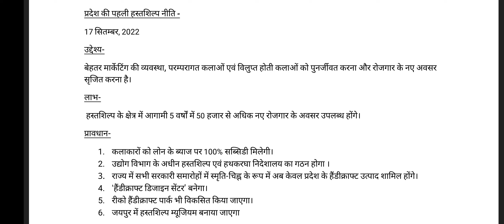rajasthan handicraft policy